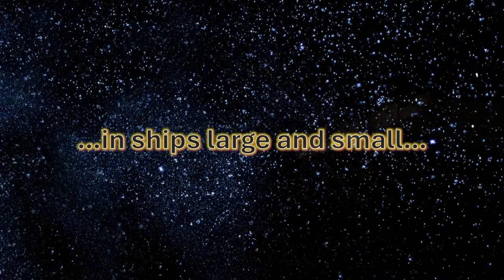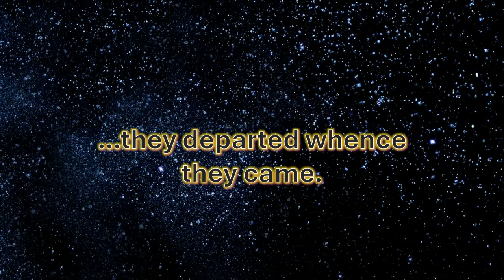Starfield Call to Battle (Defending the Settled Systems - Two Steps from Hell, Victory)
This is a collection of ships I've designed engaged in combat.